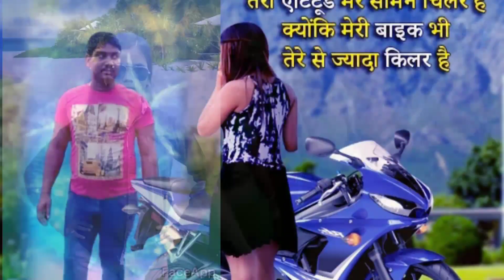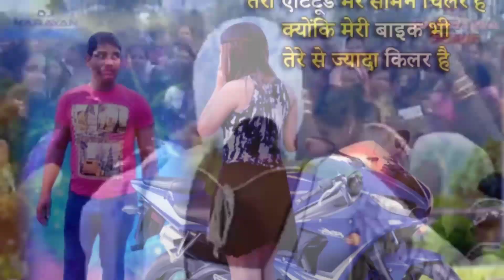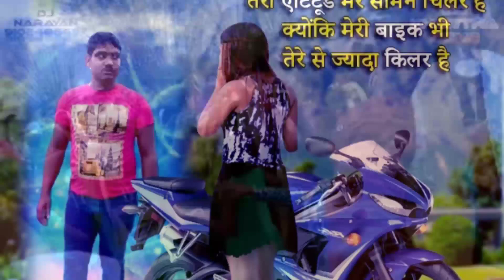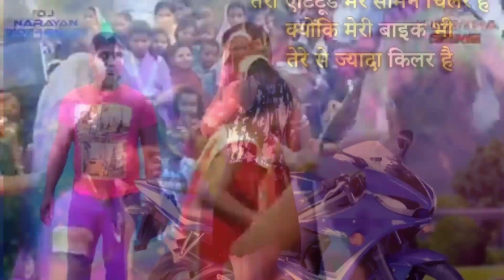jamuniya hamar shaadi